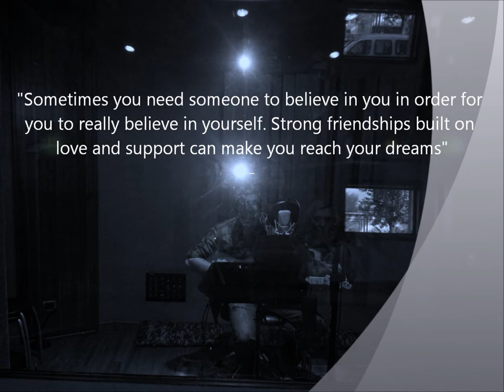David Gazelle Cover Alice in Chains